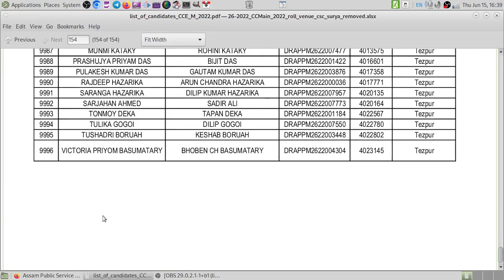APSC CCE MAINS EXAM 2022 Successful / Accepted Candidate list out || CCE 2023 Exam Center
ASSAM PUBLIC SERVICE COMMISSION has notified the List of candidates who have successfully submitted and paid application fee for CC(Main) Examination 2022.